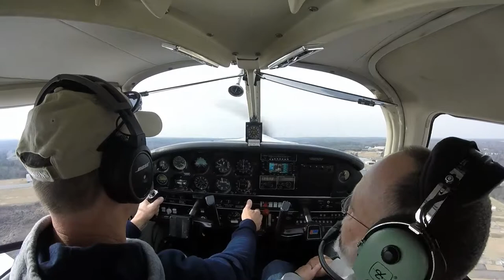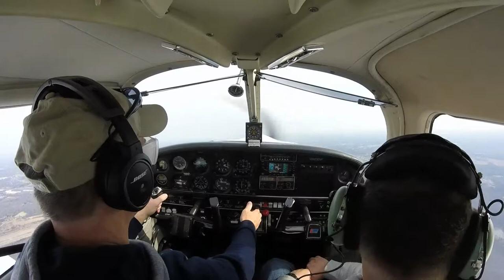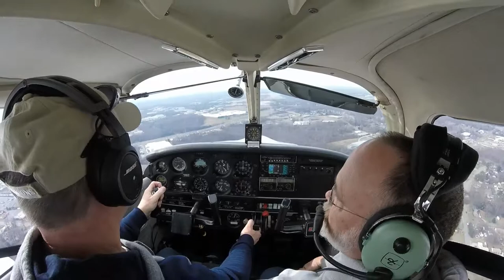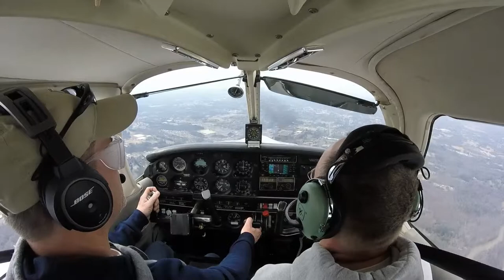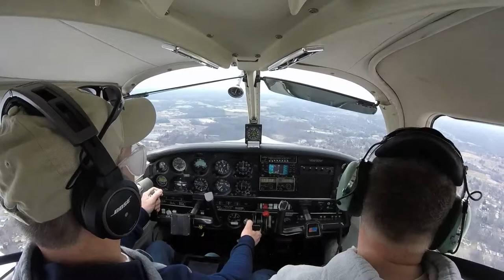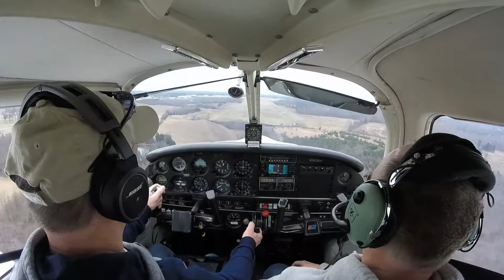Approaches in an Archer KBUY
Getting some practice approaches in at Burlington.